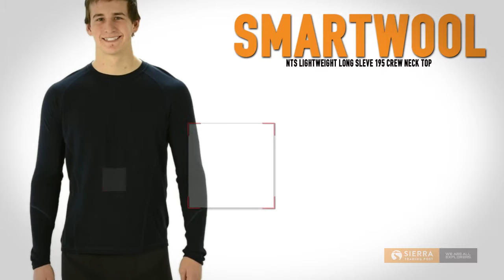SmartWool NTS 195 Base Layer Top - Merino Wool, Crew, Long Sleeve (For Men)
See more about SmartWool NTS 195 Base Layer Top - Merino Wool, Crew, Long Sleeve (For Men)